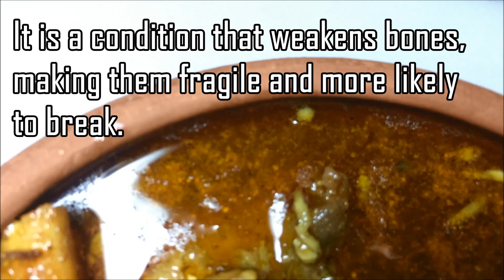30 FACTS About PAYA By Food Scientist part 1 پایا کے ٣٠ دلچسپ حقائق